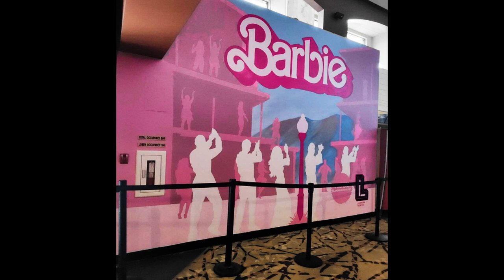Landmark Theatres Sunset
Levi Ponce and his team cranked out a Barbie Mural for the Landmark Theatres Sunset Location. Let the selfies begin and enjoy the show!